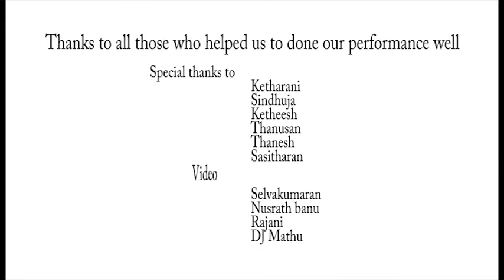Horror Performance 2K18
The Performance Done by Jaffna University Students, R.Parilojithan, S.T.Nirosha with team , Performed For Our WE ARE GOING party at Ramanathan Academy of Fine Arts, University of Jaffna 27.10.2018

The Title is Horror Performance 2K18